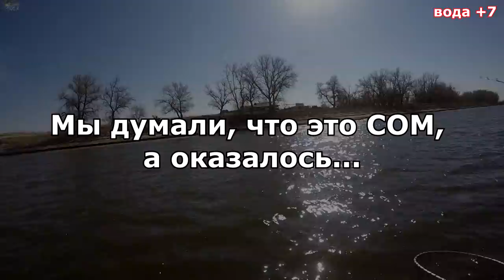часть 1 Апрельская поездка на Б/О ГРЕМУЧИЙ рыбалка с ДИВЕРОМ fishing in Russia Харабали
часть 1 "ПЕРВЫЕ ДНИ - ОНИ САМЫЕ ТРУДНЫЕ" База Гремучий (13-20 апреля), Харабалинский район, река Ахтуба. Рыбалка с Дивером, это весело и всегда с уловом! Первые дни были самые трудные, приходилось много ездить по реке, менять места и подбирать приманки. Многие рыболовы были расстроены Апрельской рыбалкой, клыкастый поклёвывал очень слабо, многие переходили на ловлю бели, в частности воблы, которой было гораздо больше, но мы всё же отловили славно. Было поймано достаточно много трофейной рыбы: судаки на шесть, пять, четыре кило. Несколько судаков было поймано по трёшке, с пяток на два кило и всякие другие размеры попадались. Мы отдохнули славно, если это можно конечно назвать отдыхом, вставали мы каждый день пол-пятого. Рыбалка удалась, для нас сделаны некоторые открытия - в приманках!

троллинг, отдых, костёр, природа, харабали, река ахтуба

Super fishing in Russia  FISHING FOR TROPHY FISH Рыбалка на Ахтубе апрель 2017 год. Советы бывалых. Река Ахтуба, Харабалинский район. Ловля на дорожку, ловля троллингом в один спиннинг. Ловля судака, ловля сома. Как ловить на троллинг, как ловить рыбу? Ловля рыбы, ловля на спиннинг. Советы новичкам, секреты от DEEVERA. База отдыха на реке Ахтуба Гремучий. рыболовная база Гремучий.

ловили на спиннинги:
*Shimano Beastmaster BX Boat 50-150
*KAIDA CONCORDE 2.1м 50-150г (реплика на Shimano Beastmaster BX Boat 50-150)
плетёнки:
*Aqua PE Ultra Troll 150м
*Power Pro 135м
катушки:
*Okuma мульт (модель не помню)
*Shimano Cardiff 401A мульт